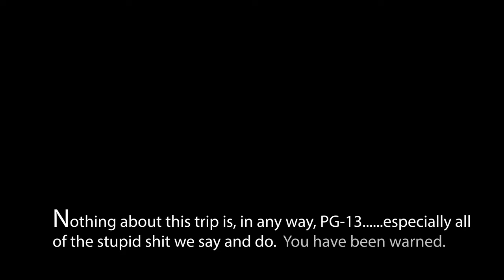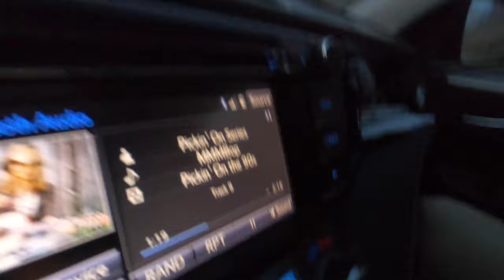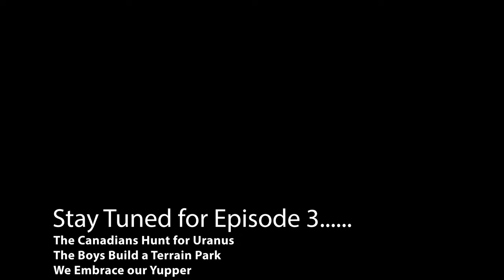The Boho Boys of Mount Bohemia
Sooooo, the Dumpster Fire Road Trip was a one of a kind trip in a one of a kind year. 21 days of skiing and traveling throughout three different regions of the country with some of my closest friends, just before the pandemic shut our country down. how could that not be epic. During "Phase 2" of the adventure, myself and 6 Canaan Valley Dirt Bags drove 20 hours north to the farthest corner of the UP of Michigan, on the tip of the Keweenaw Peninsula in Lake Superior, to ski a tiny mountain that goes by the name of Mount Bohemia. We had heard tales of a mythical ski hill that catered to expert skiers only, with endless tree skiing, rock drops, moguls, and parties, all quietly nestled in the midwest. needless to say we were skeptical of this unicorn, but we made the trip anyway. This is the story of that journey. Enjoy!

*I made this edit over 9 months ago when I knew very little about video editing.  After rewatching it recently, I decided to leave it as is, flaws and all.  After all, it's the Dumpster Fire Road Trip, so the edit should be a flaming disaster as well.  Enjoy beaters!